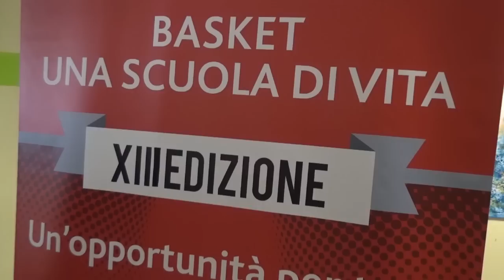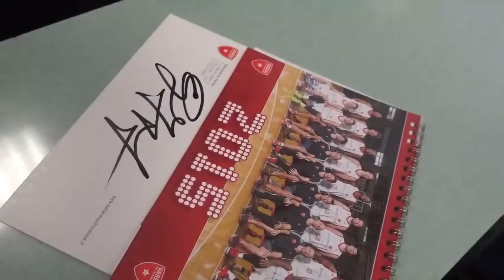Basket: una scuola di vita - Gianmarco Pozzecco [Tradate]